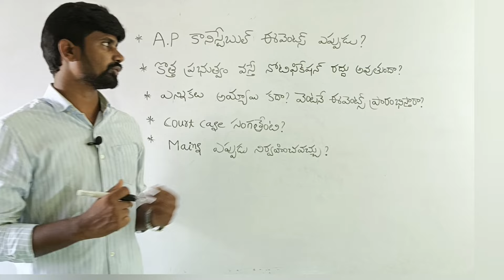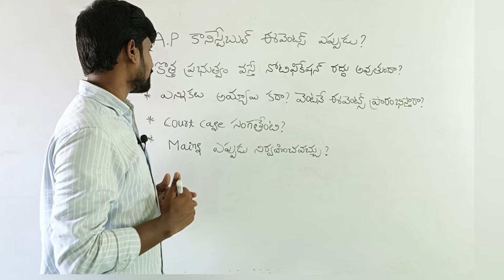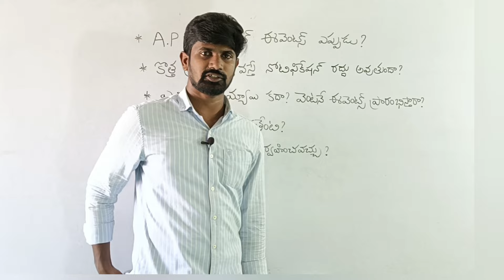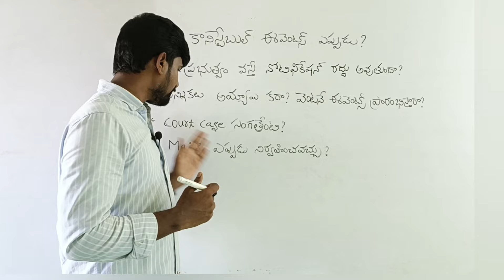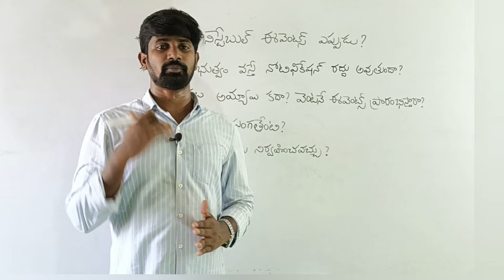AP CONSTABLE EVENTS ఎప్పుడు|| AFTER ELECTION ANY UPDATE